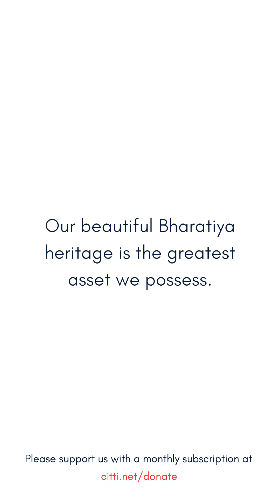Namaste! If you love the India that is Bharat, watch TILL THE END 🙏🏼🔥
Citti Media's Special Namaste Video.

Sanatan Dharma's humanism, unity of purpose & heightened vidya have had a civilising effect on this planet throughout human history. At Citti Media, we feel privileged to partake in the restitution of that magnificent civilisational ethos, starting with the most beautiful greeting in the world - the timeless, majestic & profound Namaste. Whether to foreign guests or Indian, national leaders or superstars, we always insist on starting every conversation with that divine calling.

This short video is our tribute to all of you who also live, breathe & fight for that goal, day in & day out. It's a beautiful reminder as to who Sanatanis truly are, why we are so different, and how far we have all come on this mission, together, in just a few short years.

The enormous & endless tapasya required to run a volunteer-led media organisation is borne of our dedication to Bharat's renaissance. We will never add paywalls or premium sections to our content, as our late founder-investor's ethos has always been to make Bharat's vidya accessible to all, without charge. However, you can help us make that process much easier, by supporting us generously if you can, whether by a monthly subscription or by following us & sharing our content every day. Our goal is to make Citti Media financially independent through viewer support alone, & you can be instrumental in helping us get there.

Thank you, namaste & enjoy this beautiful video [do watch it to the very end].